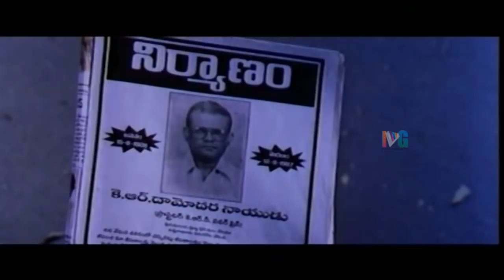Navvandi Lavvandi Telugu Full Movie | Kamal Haasan | Soundarya | Kaathala Kaathala Tamil Movie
Navvandi Lavvandi Telugu Full Movie featuring Kamal Haasan, Soundarya in lead roles. Dubbed version of Tamil Movie Kaathala Kaathala. Navvandi Lavvandi movie also stars Prabhudeva, Rambha. Music composed by Karthik Raja.

Navvandi Lavvandi movie directed by Singeetham Srinivasa Rao, produced by Kilaru Mahalakshmi.

Indian Video Guru is the final destination for all the movie lovers irrespective of the languages in High-definition (HD) in all the languages like Telugu, Tamil, Hindi, Malayalam, Kannada etc.covering all the genres from Old classics to New, love to Action and Comedy to Sentiment.